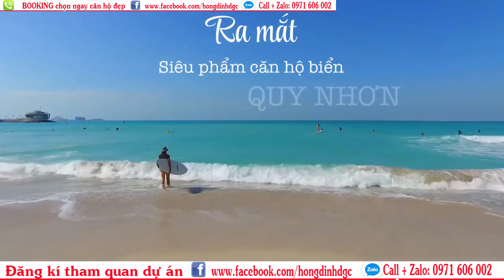Cập Nhật Tiến Độ Ngày 01 - 7 - 2022 Căn Hộ Du Lịch 5 Sao Cadia 01 Ngô Mây - Quy Nhơn II 0971 606 002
❁❁ Video clip:  Cập Nhật Tiếp Độ Ngày 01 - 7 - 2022 Căn Hộ Du Lịch 5 Sao Cadia 01 Ngô Mây - Quy Nhơn II 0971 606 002.